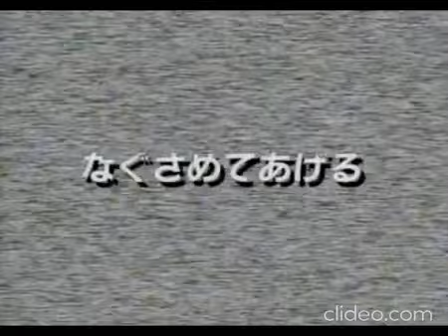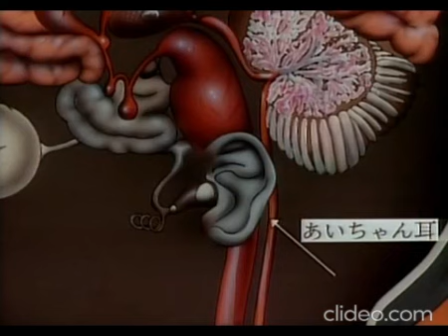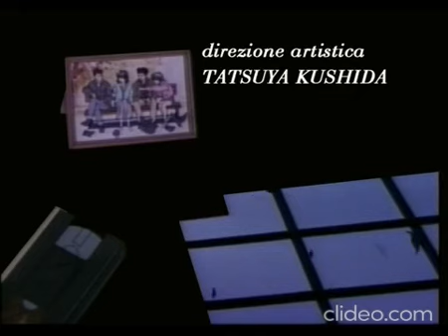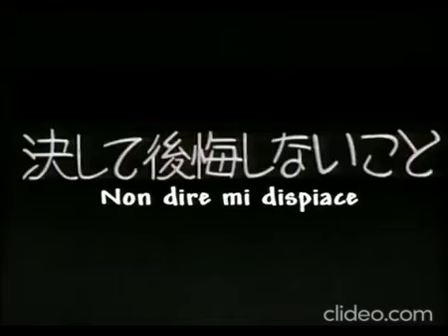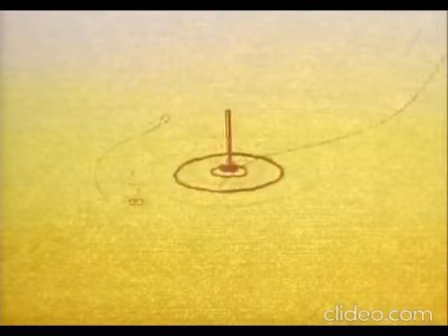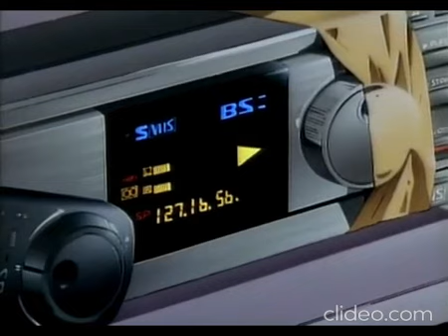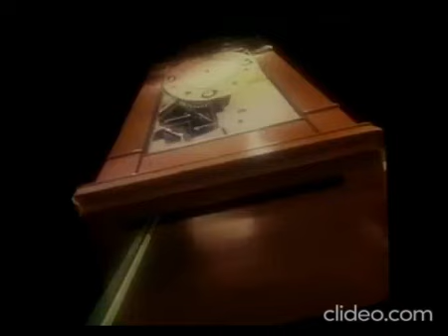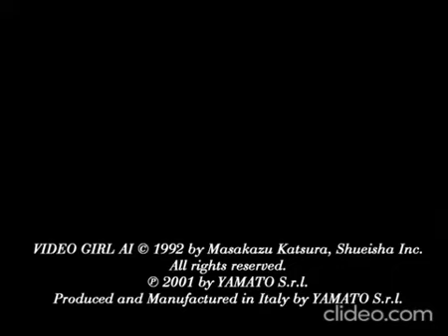Video Girl AI (6 OAV Integrale ITA) ~ GBS™📺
Video Girl AI (6 OAV Integrale ITA).